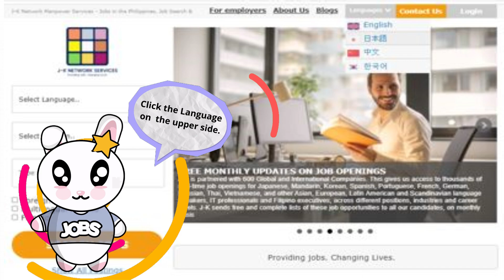URGENT JOB OPENINGS FOR JAPANESE SPEAKERS | OPEN FOR JLPT PASSERS OR NON-PASSERS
URGENT JOB OPENINGS FOR JAPANESE SPEAKERS | OPEN FOR JLPT PASSERS OR NON-PASSERS - Salary ranges from PHP 50,000 to PHP 130,000 per month

In this video, we are sharing the current urgent job openings that we have for Japanese Speakers, both for Native Japanese and Non-Native Japanese Speakers. These positions are offering work from home set-up and Work on site. Interviews and the job application process are conducted via online.